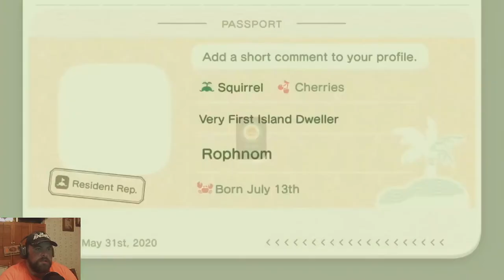ANIMAL CROSSING - Part 1 - Welcome to Squirrel Island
This game is so much more fun then I expected.